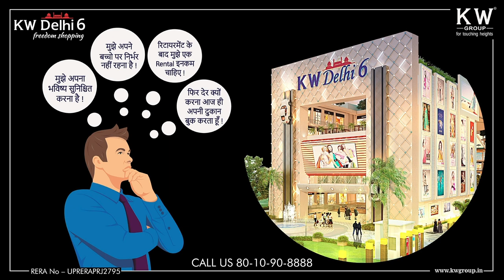Easy steps for Meditation | Pink Talk | Dr Harleen Kaur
Pink Talk
Meditation is the key to peace and calm. It takes you to another world and releases all anxiety and stress. Meditation also upkeeps our mental health. Let's watch this video to get deeper into the world of meditation

💠 About Expert
Dr. Harleen Kaur (MBA, Ph.D., D.Sc) is sheer inspiration. She gained her immense success after she opened a bakery training centre in 2003. Formerly, she was also a member of the judging panel along with well-known chefs like Chef Harpal Singh Sokhi, Chef Happy Singh, and Chef Sanjeev Kapoor and featured with them on the Food Food TV channel. Her MBA degree in Banking obtained her a position of Corporate Head with ICICI Bank. She is a renowned Tarot Card Reader, Reiki Grandmaster. Angel Therapist, Numerologist, a Signature Reader. In 2019, she launched her book - Magical Tarot (Card Deck and Guidebook). She has conducted many plays, healing workshops, and award functions with several celebrities.

meta
steps for meditation, steps for meditation at home,  simple steps for meditation, easy steps for meditation,  yoga steps for meditation, steps for meditation for beginners, steps for meditation in hindi